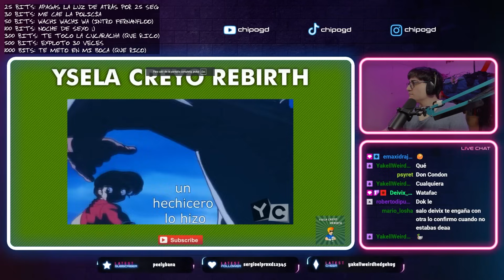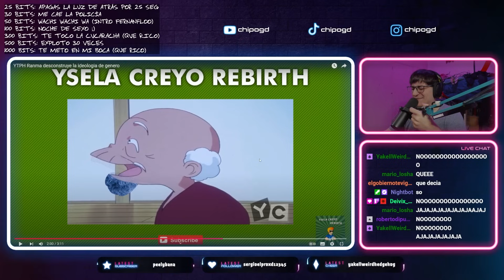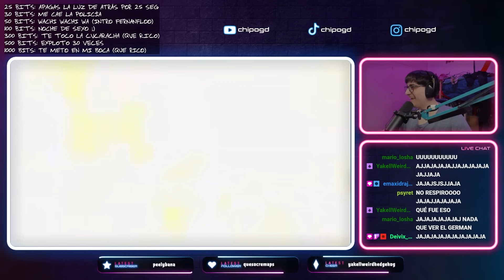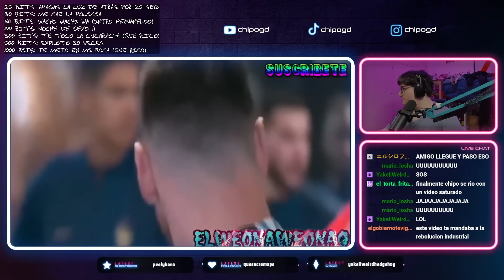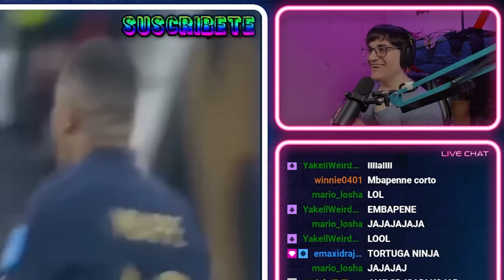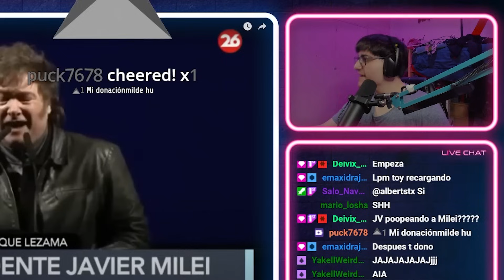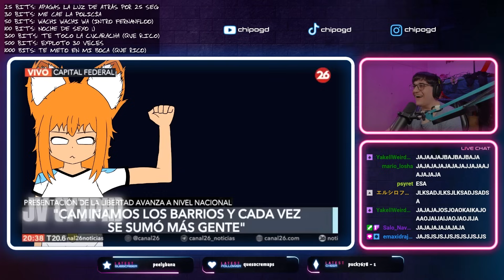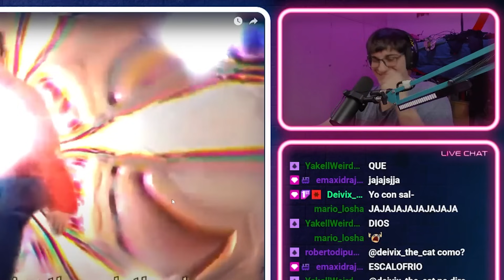SE ME EXPLOTA UN OJO DE LA RISA 😂 | Reacción a POOPS #314